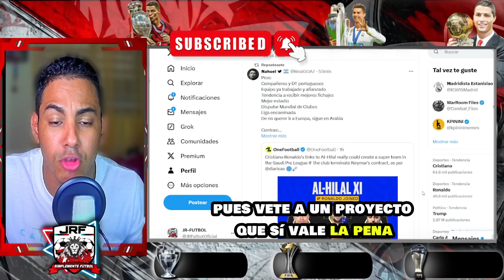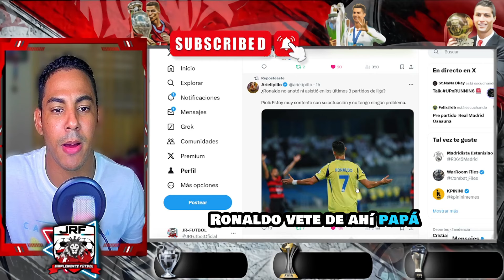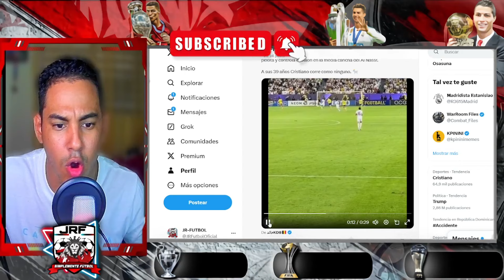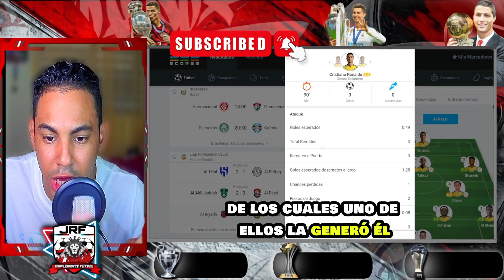😱 ¡CRISTIANO RONALDO EN SEQUÍA! El Al Nassr gana 1-0 y CR7 se va sin gol otra vez 🚫⚽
“ Cristiano Ronaldo, nacido el 5 de febrero de 1985 en Madeira, Portugal, es uno de los mejores futbolistas de todos los tiempos. Comenzó su carrera en el Sporting de Lisboa y se unió al Manchester United en 2003, donde ganó tres títulos de la Premier League y una Liga de Campeones de la UEFA. En 2009, se trasladó al Real Madrid, convirtiéndose en el máximo goleador del club y ganando cuatro Ligas de Campeones.

En 2018, Ronaldo se unió a la Juventus, ganando dos títulos de la Serie A antes de regresar al Manchester United en 2021. Con la selección portuguesa, ha ganado la Eurocopa 2016 y la Liga de Naciones 2019, siendo el máximo goleador a nivel internacional.

Ronaldo es conocido por su físico, velocidad, habilidad en el aire y potente disparo, destacando por su ética de trabajo y profesionalismo. Su legado va más allá del fútbol, siendo una figura global y filántropo, redefiniendo la excelencia en el deporte y dejando una huella imborrable.